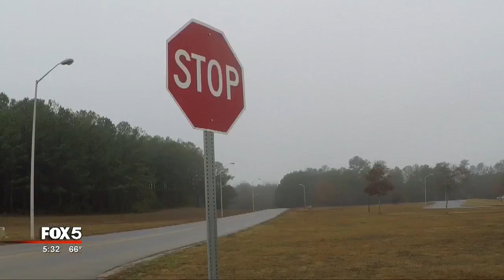Coweta County bizarre crime spree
It was a bizarre crime spree that police said started with a call to 911 about an attempted home invasion. It ended with a construction pickup truck from a construction site at a local school

A homeowner alerted authorities Monday morning of a man trying to break into back door. Investigators would later identify the man as William Corbin Davis, 33, of Newnan.

“He was kicking on the door. Our victim was still at home at the time and confronted him, told him he had a gun and everything, if he continued to do so,” Col. James Yarbrough, Coweta County Sheriff's Office.

As deputies searched for Davis, more 911 calls came in along Smokey Road of other attempted home burglaries. As deputies closed in on him, they released K-9s to flush Davis from some woods on Smokey Road. That's when investigators said a desperate Davis stole a pickup truck and a trailer containing construction materials on it. That vehicle belongs to a construction worker who was working at a site nearby Smokey Road Middle School. Deputies spotted the truck and a wild chase followed.

“Even before we got into the chase, he was weaving all over the road, slinging building materials everywhere, he was striking mailboxes on the side of the road,” said Col. Yarbrough.

Davis crashed the truck into a gate of a farm and drove into a creek. That's where deputies arrested him.

“He has multiple charges. A whole lot of traffic charges and everything,” said Col. Yarbrough.

Investigators said he has prior drug conviction in the Coweta County.

NEXT ARTICLE: Fannin County Sheriff: Man’s car tests positive for ricin